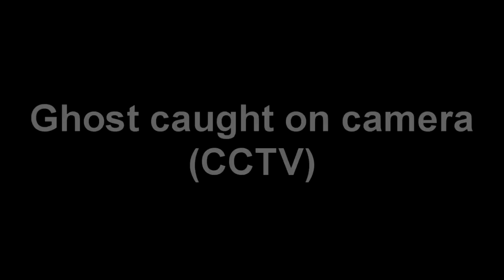Strange Ghost caught on camera, CCTV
Security officer records Strange apparition that he see's with his own eyes

Thanks to Officer Jay Brown for posting this strange footage and to view the unedited and original